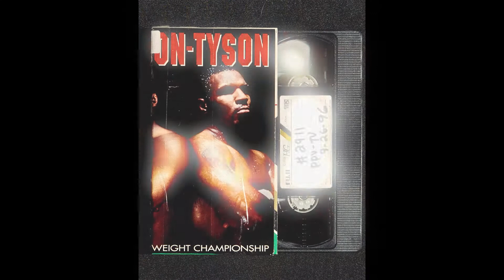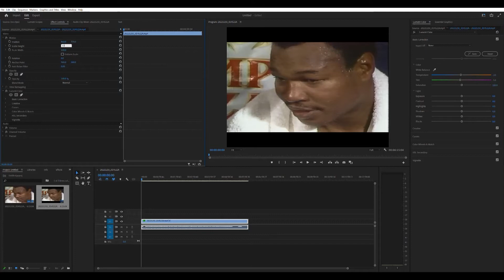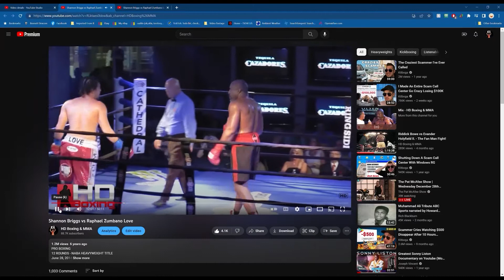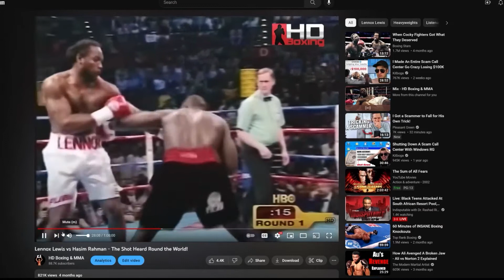Appeal Video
This is the same appeal video I submitted previously for which I was reinstated 3 weeks ago. Nothing has changed, and I have only been uploading high quality videos from my collection.